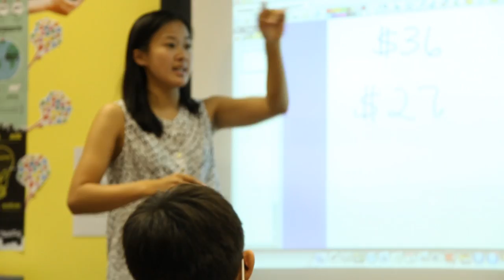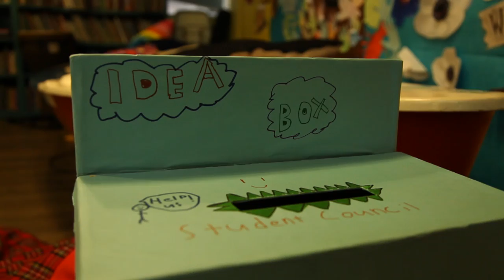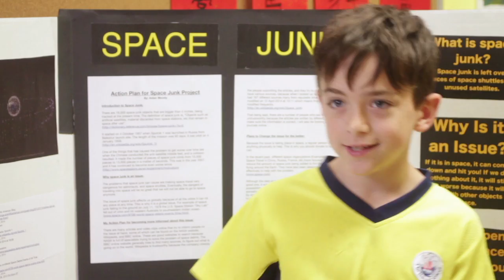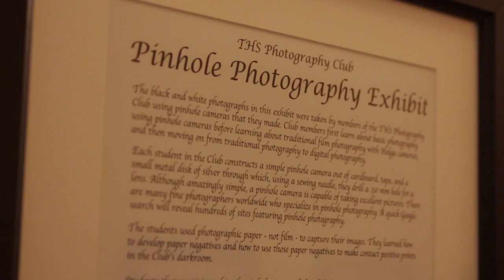The Harbour School Hong Kong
The Harbour School is a small international school in Hong Kong that is committed to providing an exciting and thought-provoking curriculum with an emphasis on 21st century skills such as problem-solving, teamwork, creativity, innovation and resilience.